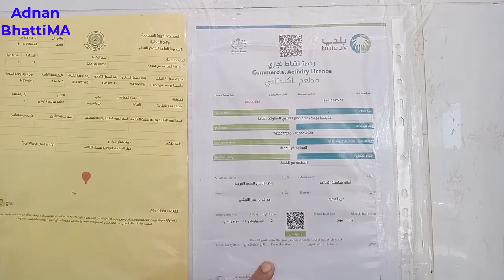cheap Hotel in Taif Saudi Arabia// Sassta hotel in Saudi Arabia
سعودی عرب میں سستا ترین ہوٹل طائف میں واقع ہے